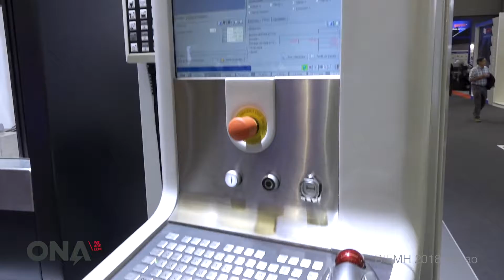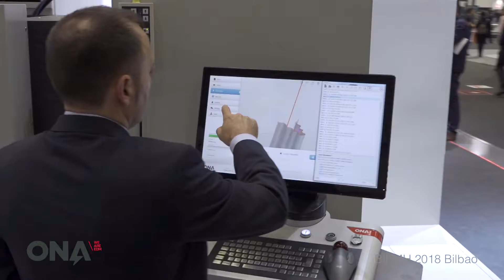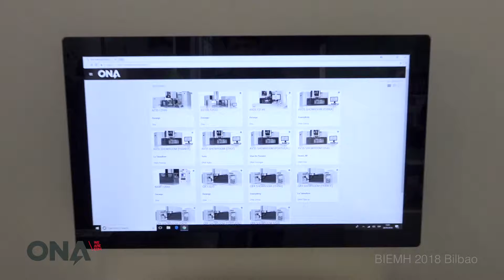Video stand ONA - BIEMH 2018 Bilbao - iStandVideo